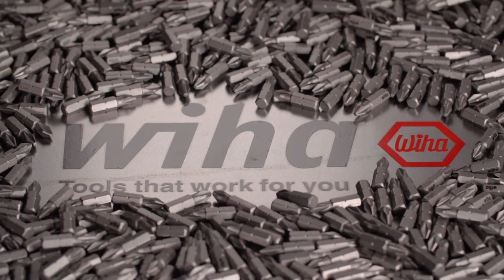Wiha Stubby25 bittartó készlet 6db SL+PZ 33764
A Stubby táras bittartó  esetén a bitek a markolatban vannak. Ha eltávolítja a fedelet a SoftFinish több komponensű markolat végén, hat  25 mm hosszú bit válik láthatóvá. Bittartó rozsdamentes acélból, erős tartómágnessel. Ergonomikus SoftFinish többkomponensű markolat.